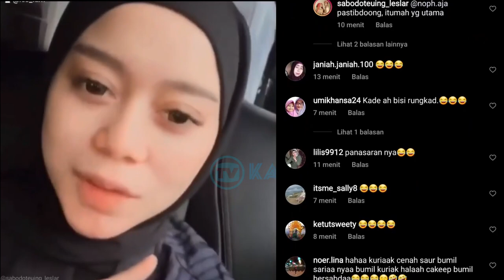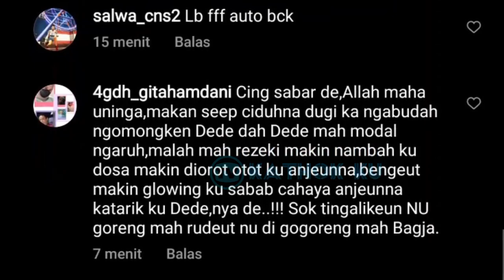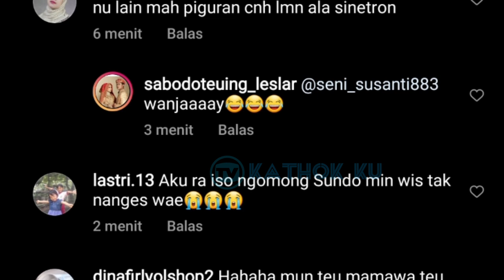Gara2 Papa Daniel, Rizky Billar jadi CEMBURU❓ Kabar Terbaru LESLAR Hari Ini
Jangan Lupa: _
Thankz!!..